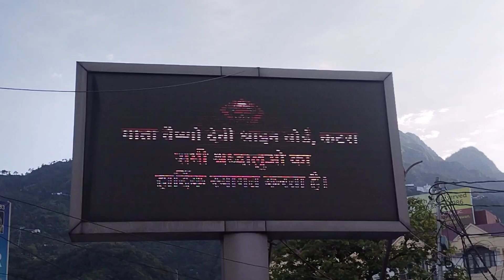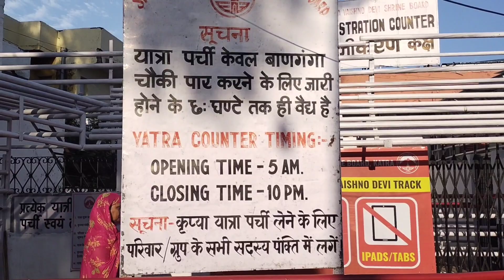अगर आप जा रहे है माता वैष्णोदेवी की यात्रा करने तो रखना पड़ेगा इन चीजों का विशेष ध्यान 🙏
agar aap kar रहें है माता वैष्णो देवी यात्रा का प्लान तो रखना पड़ेगा कुछ बातों का ध्यान